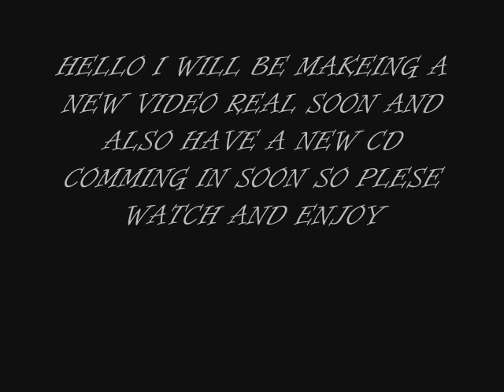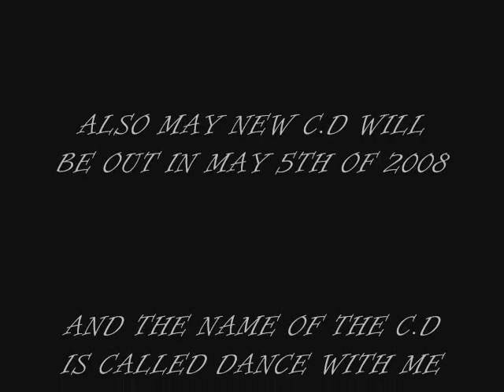GYPSY JOE VLADO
JOE VLADO BUGSYFRANKIESNYC1 GYPSY PICS GYPSY WEDDINGS  GYPSY MOMIE LUPE